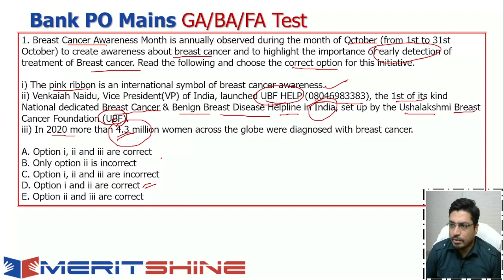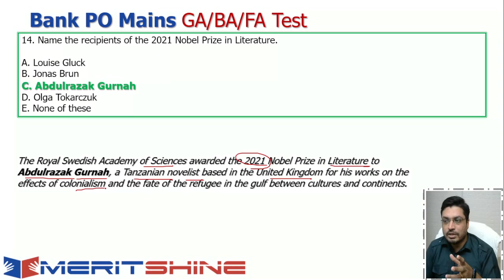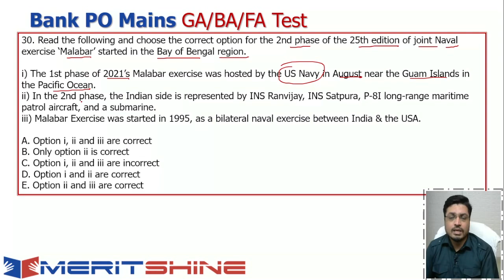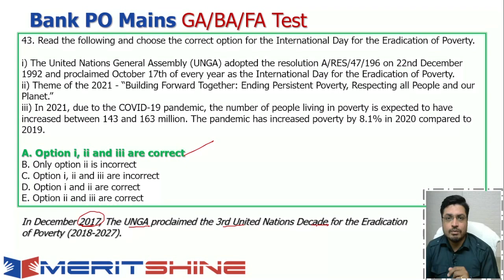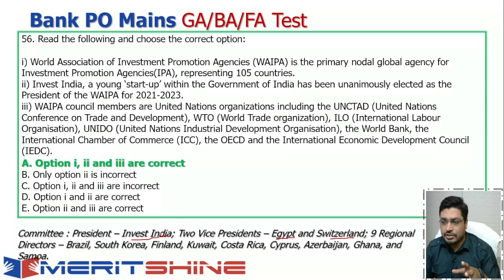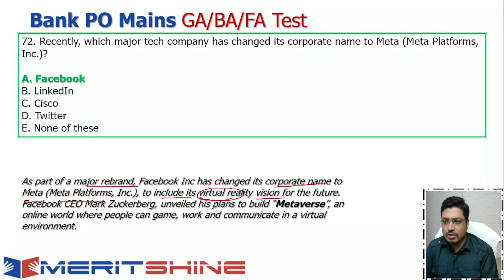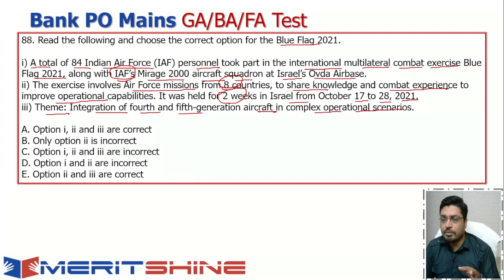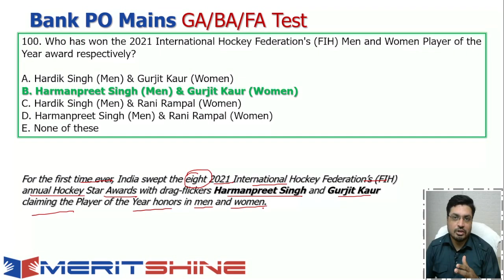Rapid Fire | Revision - OCTOBER 2021 | GA/BA/FA | 100 Important Qs - 75 mins | SBI PO | IBPS PO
By: R Ravi Kumar